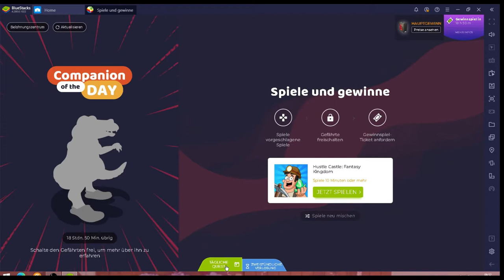Hustle Castle #04.04 JndT (BlueStacks)